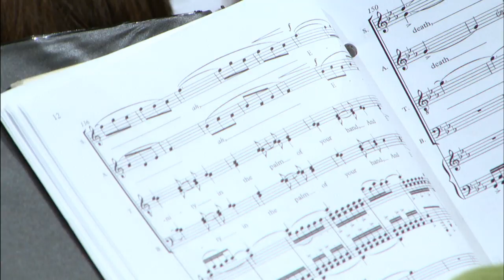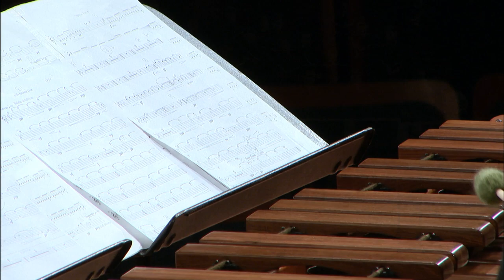UNT A Cappella: O'Regan - Triptych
Triptych (2005). Tarik O'Regan (b. 1978)

Threnody

As We Remember Them
Michelle Perez, soprano (Denton)
Susannah Woodruff, soprano (Dallas)

From Heaven Distilled A Clemency
Emily Poulsen, mezzo-soprano (Denton)
Kathryn Butler, mezzo-soprano (Dallas)

UNT Percussion Ensemble  •  Mark Ford, director
Benji Baker, Shelby Blezinger, Brockton Conwell, AJ Covey,
Tim Feerst, Makana Jimbu, Scott Radock, Raychel Taylor

Jerry McCoy, conductor

Triptych Translations:

Threnody
When death takes off the mask, (we) will know one another,
Though diverse liveries (we) wear here make us strangers.
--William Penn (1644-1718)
from Some Fruits of Solitude in Reflection and Maxims (1682)
Tremblest thou when my face appears to thee?
Wherefore thy dreadful fears?
Be easy, friend; 'tis thy truest gain to be far away from the sons of men.
I offer a couch to give ease:
Shall dreamless slumber so much displease?
 --Muhammad Rajib Al-Bayoumi (dates unknown)
 from Death Speaks, trans. by Arthur Arberry (1950)

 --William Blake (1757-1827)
 from Auguries of Innocence  (1808)

Behold, how good and how pleasant it is for (people) to dwell together in unity.
 --Psalm 133, King James Version (1611)

"Blessed Are They..." Celebrating the 75th Anniversary of the A Cappella Choir
Winspear Hall, College of Music